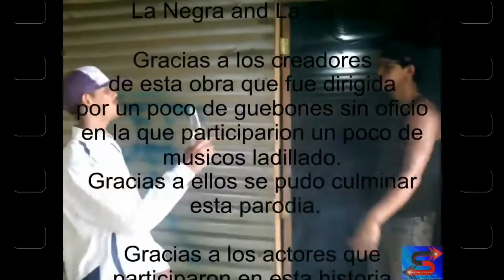El Silbon Malandro original CST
El Silbon malandro nace de un Audio q me llego sobre el mismo en versión muy diferente a la leyenda que es realmente, me llamo la atencion y decidi junto a un grupo de amigos hacer la parodia, la pista hsta donde se Nace en Carrizal - edo miranda - Venezuela.

el Video en mi primera cuenta de Youtube que fue cerrada abril de 2020 ya contaba cerca de los TRES MILLONES DE vistas. 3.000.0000 posterior a esto decido crear una nueva cuenta y dejar aca nuestro trabajo.

Saludos cesar el turco